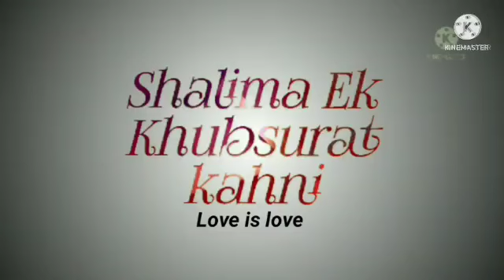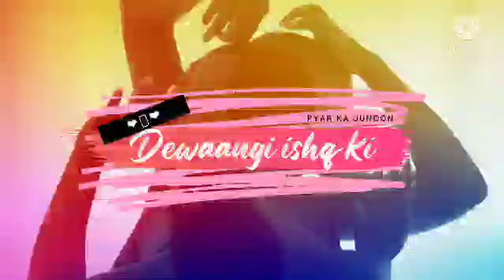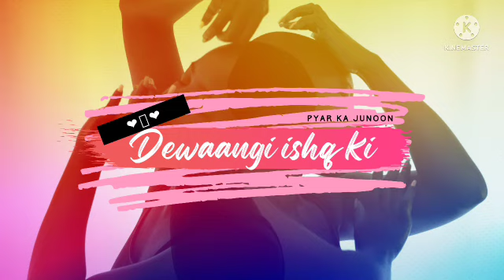Dewaangi ishq ki love story/lesbian love story/simran and Anantika part-12/loveislove